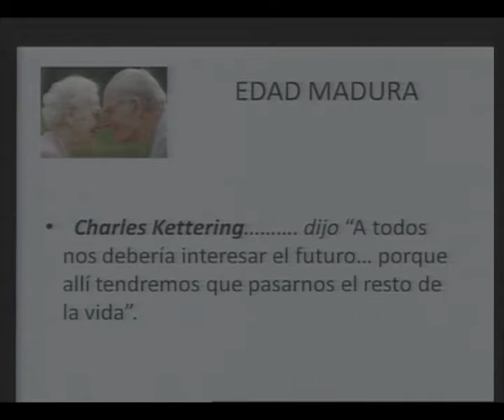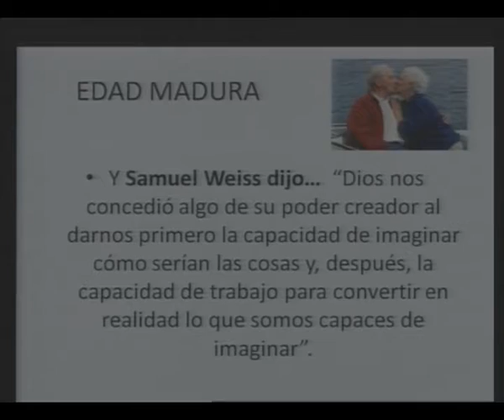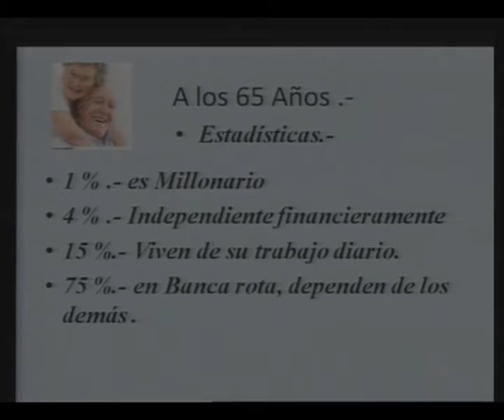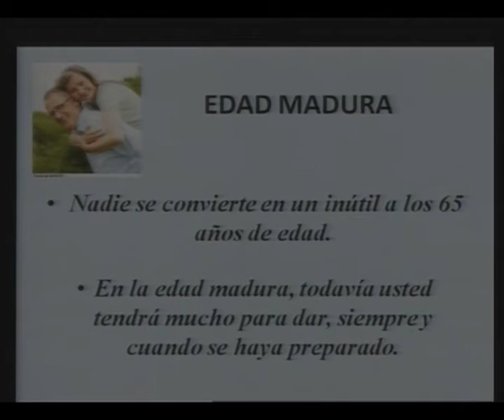MAMA Y PAPA NO TIENEN COMO VIVIR PARTE 1